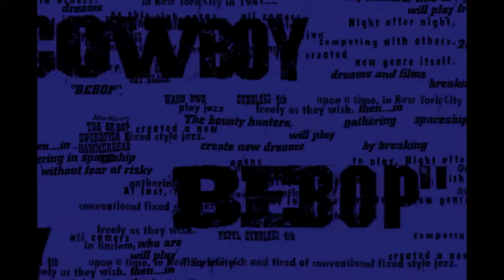Cowboy Bebop LIVE